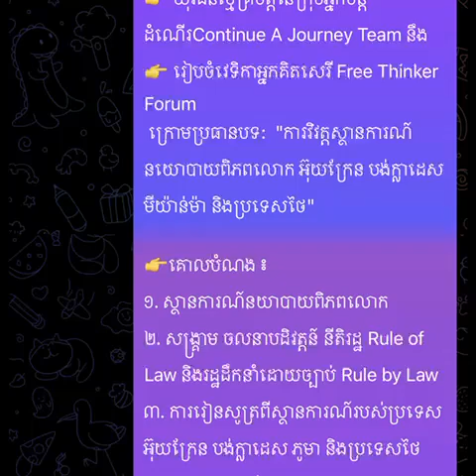សូមស្តាប់ យុវតី​ ចៀន សុណា ទាក់ទិននឹងការនិយាយមួលបង្កាច់របស់វិទ្យុអាស៉ីសេរី​ ចំពោះរូបនាង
សូមស្តាប់ការលេីកឡេីងរបស់​ យុវតី​ ចៀន សុណា ទាក់ទងនឹងការនិយាយមួលបង្កាច់របស់វិទ្យុអាស៉ីសេរី​ ចំពោះរូបនាង និង ស្នើសុំឱ្យវិទ្យុអាស៉ីសេរី ធ្វើការសុំទោសឱ្យបានឆាប់រហ័សបំផុត។